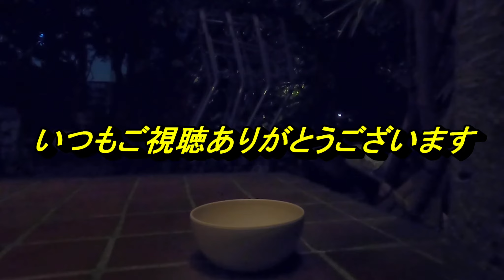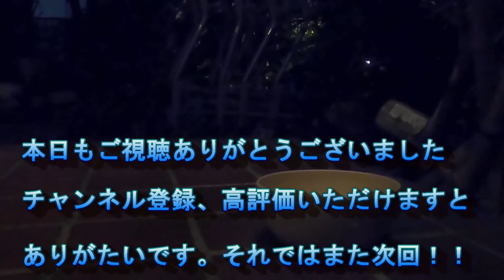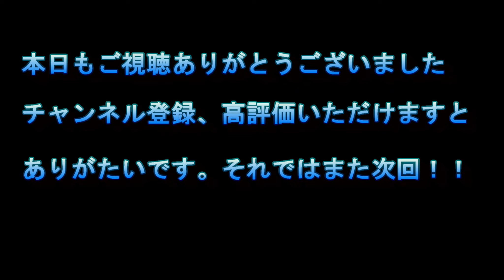【子猫】新しい子が出没してます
またまた、我が家の庭に何やら訪問者が